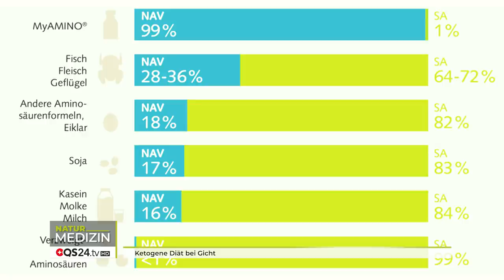Ketogene Diät bei Gicht | Dr. Heinz Reinwald | NaturMEDIZIN | QS24 Gesundheitsfernsehen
Hilft ketogene Diät bei Gicht? Erfahren sie in dieser Folge mehr zum Thema Gicht und ketogene Diät von Dr. Heinz Reinwald.

Dass die ketogene Ernährung in Europa grosse Bekanntheit erlangt hat, ist dem überragenden Ernährungswissenschaftler Dr. Heinz Reinwald zu verdanken.
Was ist Gicht und wie entsteht sie? Was muss ich tun um Gicht loszuwerden? Bei Gicht ist die Ernährungsumstellung ein sehr wichtiger Teil des Heilprozesses. Was hat das alles mit Fettsäuren und Proteinen zu tun? Proteine spielen in diesem Fall eine sehr grosse Rolle. Ist die anabole Wertigkeit von einem Ei zu niedrig wenn man das Eiklar von dem Eigelb trennt? Und wie sieht es mit Proteinshakes aus, die Bodybuilder zu sich nehmen? Sind diese vielleicht doch nicht so gut angenommen? Hier hören Sie von Studien, die zeigen wie enorm der Unterschied von Bioprodukten zu Supermarktprodukten ist. In China ist Gicht ein großes Problem, aber wieso ist das so? „Jede Krankheit kommt aus der Säure“. Die Sendung handelt von der Entstehung einer Gicht und der Heilung mit Basenbädern und ketogener Ernährung.

Zu Gast: Dr. Heinz Reinwald
Moderation: Alexander Glogg
Sendungsnummer: NNaeh_201202-S6_reinwald

DE-90518 Altdorf